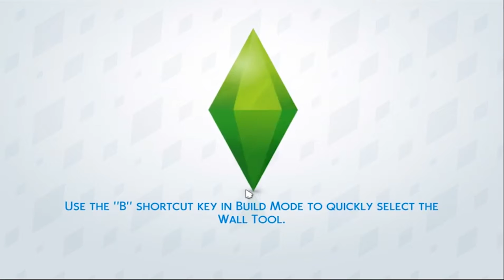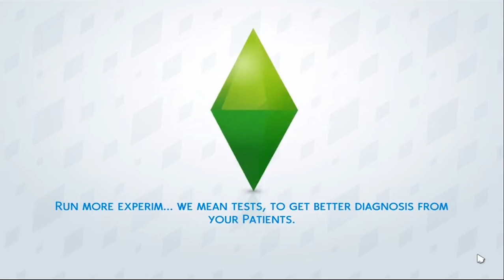SIMS 4 ~ 100 BABY CHALLENGE ~ EP 2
If you have any suggestions on what I should play next, make sure you leave those suggestions in the comment section down below!

I am a gaming who likes a blast from the past! I like to find older games, replay them, and realize that if I could not beat them easily as a child, then how the hell am I going to beat them as an adult. I like to relive my childhood, and for me that is through gaming. I do not mind playing newer released games, but I do focus more on ones that I grew up with, and ones that are older then myself! This is HaileyPlays and you better get ready!